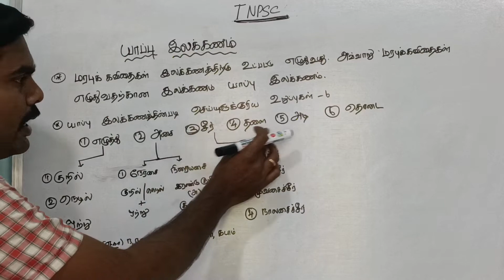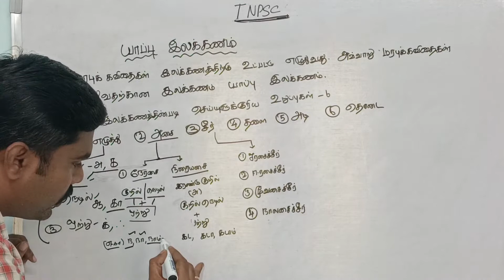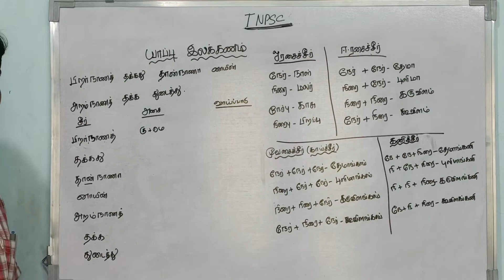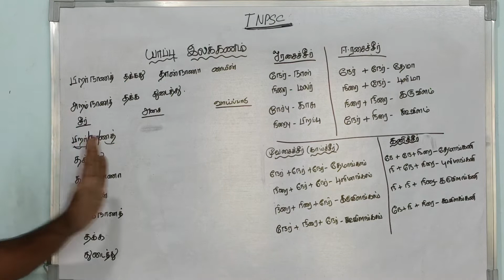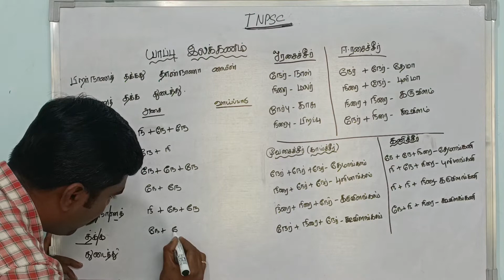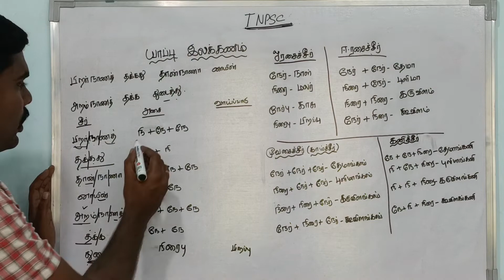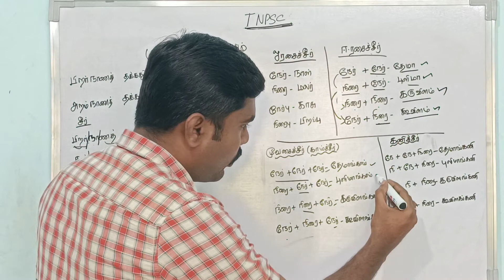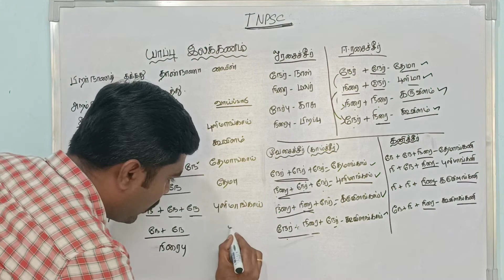TNPSC - யாப்பு இலக்கணம்